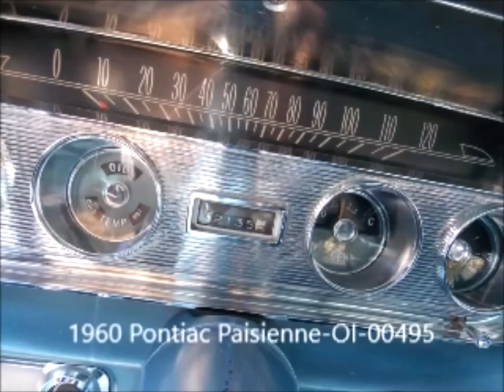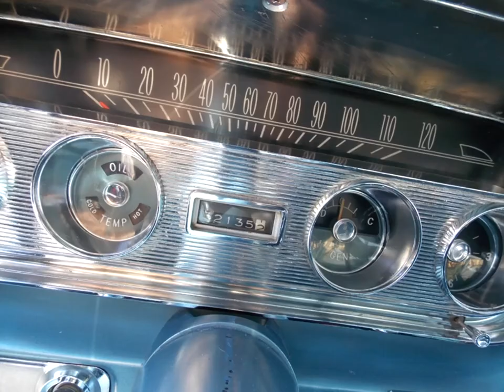SOLD 1960 Pontiac Parisienne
Restored 1960 Pontiac Parisienne Bubble Top, GM 350 Crate motor, turbo 400 automatic, stock rear, new paint, new interior, electronic ignition, aluminum radiator. The current owner has owned the vehicle for the last 12 years. Some minor custom work has been done on the body. The car looks and runs great.

An everyday driver! Has receipts on restoration. Has photos of the restoration.

All transportation costs and arrangements are the buyer's responsibility.
Bill
Keep them Rolling!
Bill Abatecola
Miki Abatecola
Old Iron AZ LLC